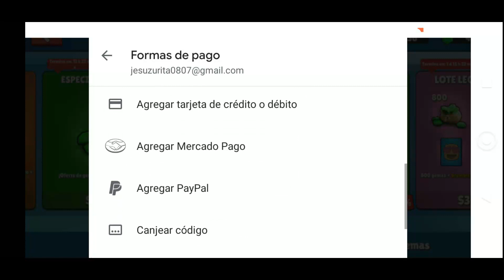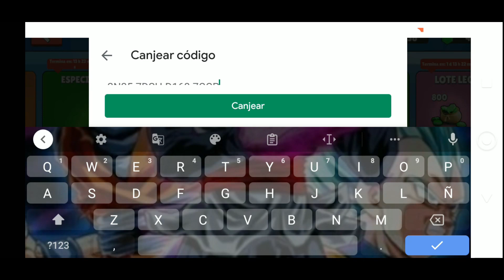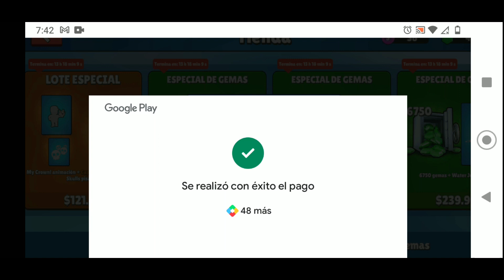CONSEGUIR EL STUMBLE PASS 2023. ACTIVAR GEMAS Y FICHAS EN STUBLE GUYS FACILMENTE 100% REAL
COMO CONSEGUIR EL STUMBLE PASS 2023

Sin mentiras, solo hechos reales, no fake.
Como conseguir gemas para activar el Pass en Stumble Guys 2023
Como obtener gemas para stumble Guys fácil y rápido.

Como dar puñetazo en  Stumble Guys
Como dar patadas en  Stumble Guys
Como dar abrazo en  Stumble Guys

como tener todo lo necesario para realizar los mejores protips de stumbleros